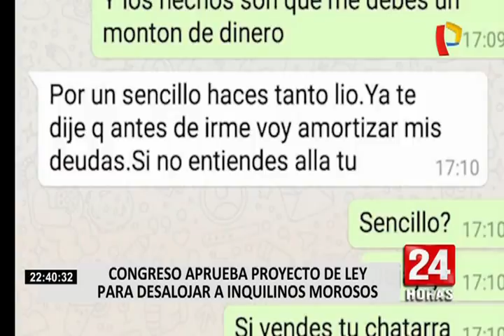Congreso: aprueban proyecto de ley para desalojar a inquilinos morosos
1

La Comisión de Justicia y Derechos Humanos del Congreso aprobó ayer por mayoría el proyecto de ley que propone agilizar el proceso de desalojo mediante una intervención notarial, a los inquilinos deudores de hasta dos meses de renta o a quienes no devuelvan el inmueble al vencimiento del contrato.

Según informó el autor de esta norma, el actual ministro de Vivienda, Construcción y Saneamiento, Carlos Bruce, una demanda judicial de desalojo puede tardar hasta 5 años por la sobrecarga del Poder Judicial, lo que es aprovechado por algunos inquilinos para vivir gratis.

El excongresista Jaime Delgado se mostró a favor de esta propuesta y añadió que solo faltaría la reglamentación evitar que se cometan abusos de parte de los propietarios.

"Por decir, el propietario dice de que no puede subarrendar y el inquilino una vez recibió a su familia de provincias que vino por un par de semanas de vacaciones. Entonces dice no, ¡tú estás subarrendando! Entonces te desalojo en dos días", señaló.

La iniciativa, que debe ratificarse en el Pleno para entrar en vigencia, establece varias condiciones para que los propietarios, arrendadores o administradores recuperen su inmueble ante el incumplimiento del pago de alquileres o cuando el inquilino no se haya retirado tras el vencimiento del contrato.

REQUISITOS:

- El contrato ante el notario público deberá estar inscrito en el Formulario Único de Arrendamiento de Inmuebles destinados a Vivienda (FUA), mientras que los inmuebles deben estar inscritos en el Registro de Predios de los Registros Públicos.

- Este convenio deberá tener una cláusula de allanamiento a futuro del arrendatario a la competencia de un notario, para constatar la causal y la ejecución del desalojo.

PASOS PARA EJECUTAR EL DESALOJO:

- El arrendatario deberá presentar una solicitud de desalojo por escrito ante el notario, adjuntando el original y copia legalizada del contrato, y argumentando los motivos para pedir la devolución del inmueble. (La causales solo podrán ser por vencimiento del plazo del contrato o por la falta de pago de renta).

- El notario notifica al arrendatario para que acredite que brinde sus descargos y acredite que no se ha cumplido alguna de las dos causales. En caso contrario el procedimiento continuará con esta respuesta o sin ella.

- La notaría verificará y constatará si se configuran las causales de desalojo y, en caso de cumplir con las condiciones, emite un acta ante el juez de paz letrado del distrito. Este a su vez califica el expediente y ordena el desalojo dentro de los tres días hábiles.

Para el procedimiento se solicitará el apoyo de la Policía Nacional de la jurisdicción.